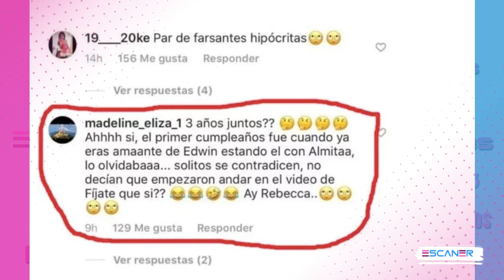¿ UNA FICHITA ? Todas las POLÉMICAS de Kimberly Flores (INFIDELIDAD)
Kimberly Flores ha tenido más fama y no precisamente de la manera que ella quisiera, pues han salido a la luz muchas polémicas en su contra.